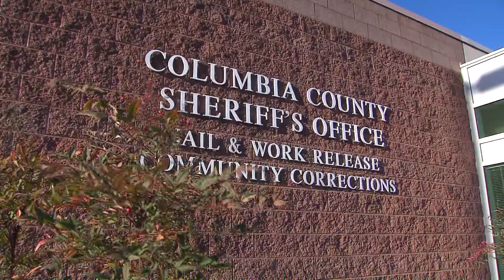Sheriff deems dog attack on inmate justifiable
As law enforcement agencies add K9 deputies, more dogs deployed for use of force